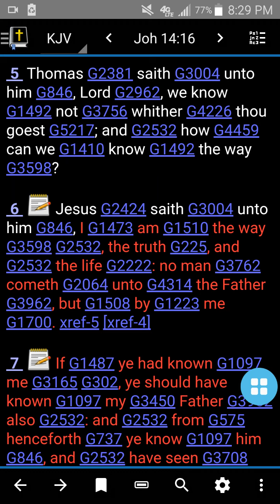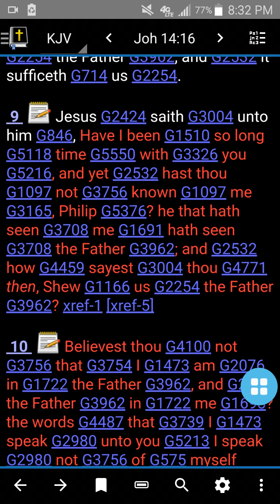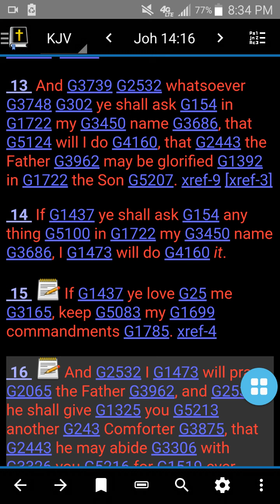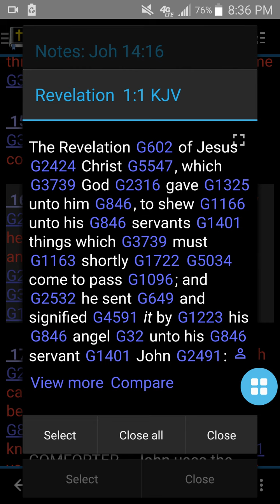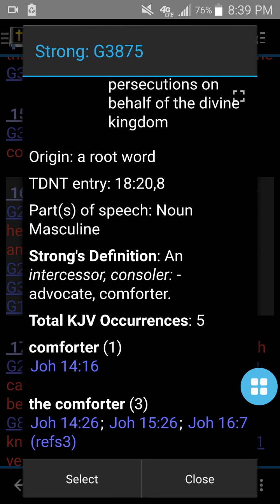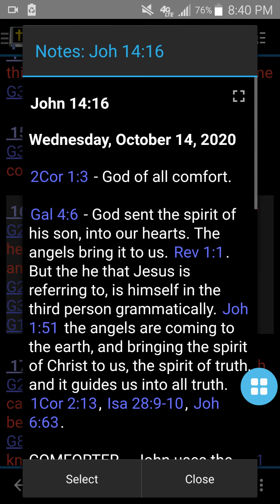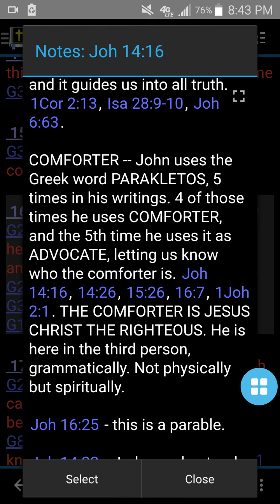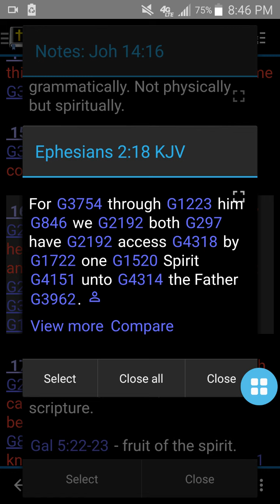I Will Send You Another Comforter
A look at Joh 14:16 about "another comforter". Jesus was talking about himself in the third person grammatically. Jesus said that he would not leave us comfortless. It's because he is the comforter, the advocate, and the only mediator between God and men.

GRAMMATICAL THIRD PERSON